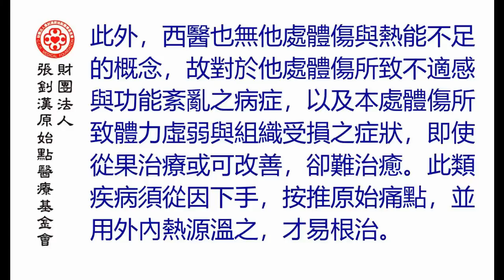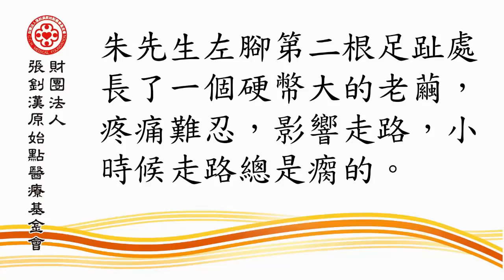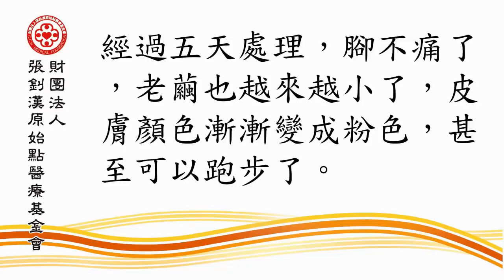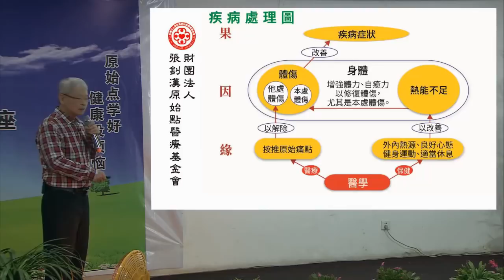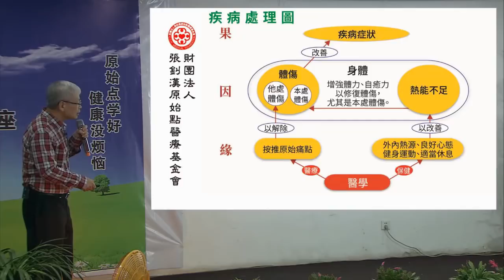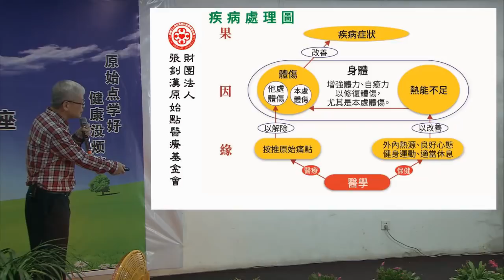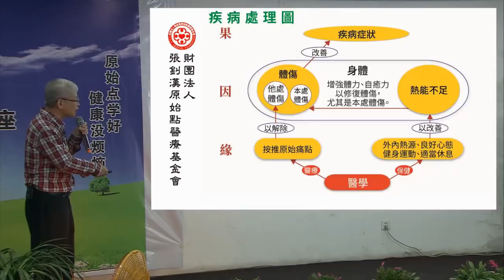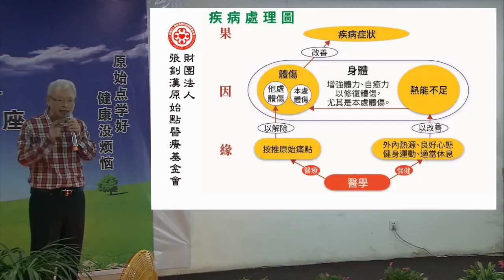2018 元旦徐州講座-調因(四)